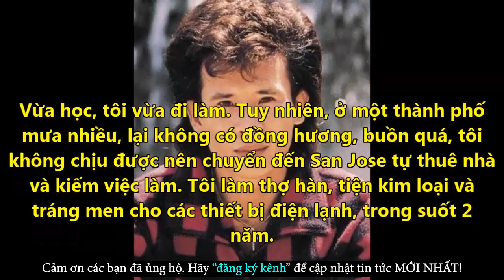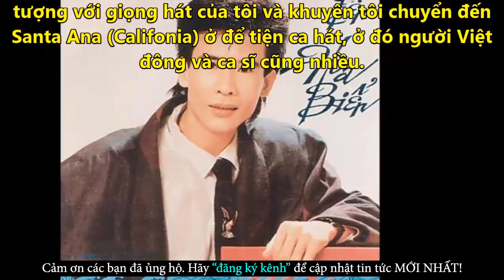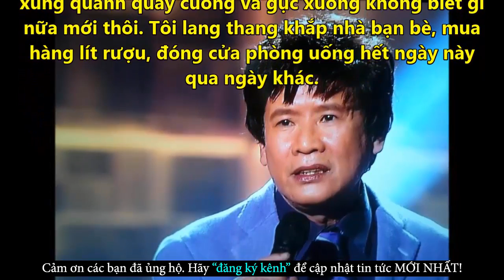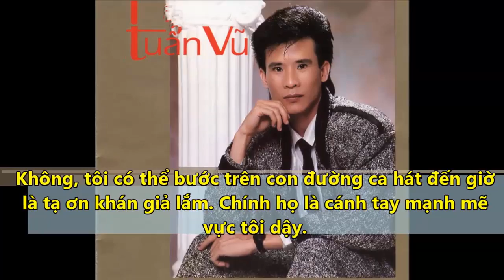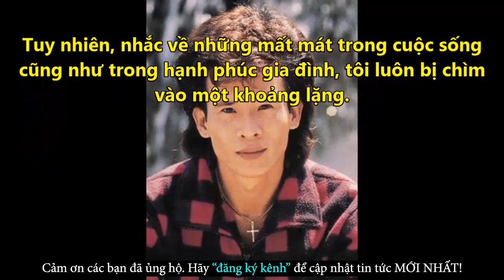Góc Khuất Cuộc Đời Tuấn Vũ Và Nỗi Đau Với Cuộc Tình Đầy Cay Đắng - Tin Tức Online Mới Nhất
✪ Click để xem những Tin Tức Online HOT Mới Nhất tại